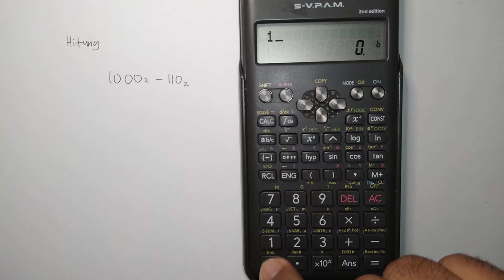Operasi Tolak Asas 2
jom jawab soalan SPM bersama Cikgu Raza'ain Ahamed Mahir